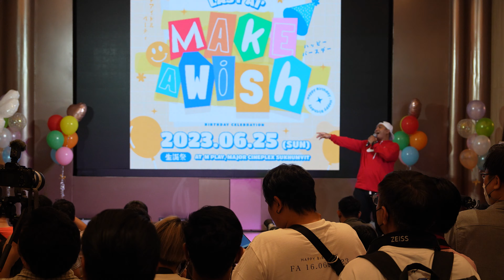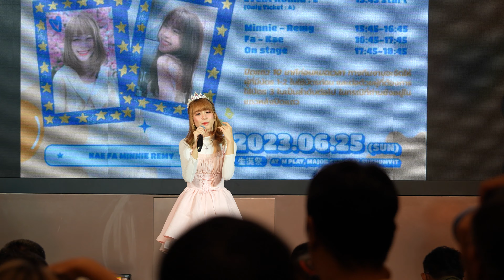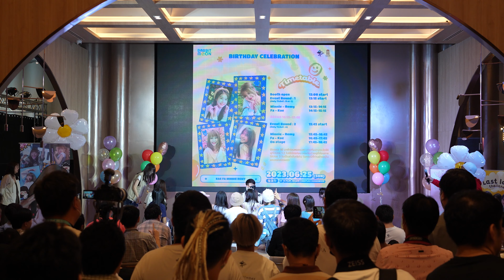Last Idol @ Last Ai Make A Wish (Jun+Jul) [Full Stage 4K] M Play - 230625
00:00 จะได้ไม่ลืมกัน - Kae Last Idol
04:19 รักปาฏิหาริย์ - Fa Last Idol
07:55 เพลงรัก (Hook) - Minnie Last Idol
12:59 Wow Wow Wow - Remy Last Idol
17:30 ยิ่งรู้จักยิ่งรักเธอ - Kae Fa Minnie Remy
26:05 Happy Birthday Song by Guest Members
45:55 Last Ai Yoroshiku - All